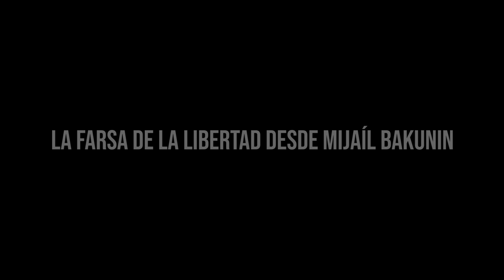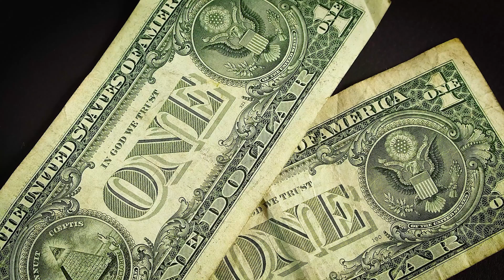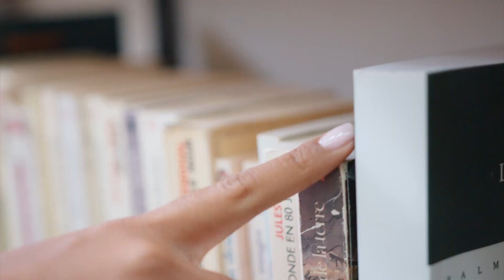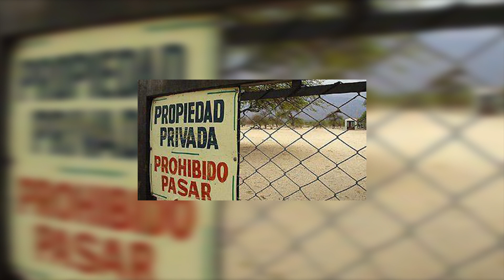LA FARSA DE LA LIBERTAD desde el pensamiento de Mijaíl Bakunin | Filosofía desde cero